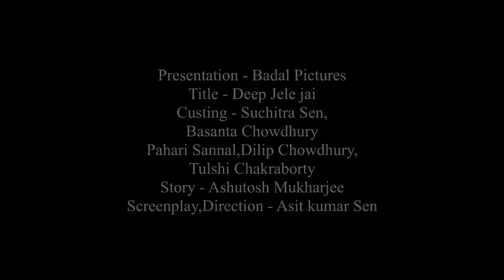Deep Jele Jai | Bengali Full HD Movie | Suchitra Sen | Basanta Choudhury | Pahari Sanyal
Presenting Bengali Mini Movie " Deep Jele Jai : দীপ জ্বেলে যাই” বাংলা সিনেমা, Directed by  Asit Sen, starring Suchitra Sen, Basanta Choudhury, Pahari Sanyal, Shyam Laha & Others.

Film – Deep Jele Jai
Language - Bengali
Producer - Rakhal Chandra Saha
Release -  1959
Cast – Suchitra Sen, Basanta Choudhury, Pahari Sanyal, Dilip Chowdhury, Tulsi Chakraborty, Shyam Laha, Anil Chatterjee, Chandrabati Devi, Namita Sinha, Kajari Guha, Aparna Devi, Anuradha Guha, Ajit Chatterjee

Synopsis:::
Deep Jele Jai is one of the milestones in the Bengali Film history. It’s a story about a girl called Radha and her sense of duty and feelings toward her patients. Eventually she became a part of their life but she can not absorb the shock of belongingness.